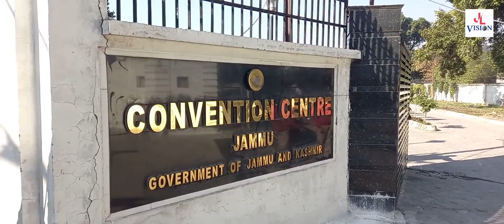Will there be a discussion on 4G along with security condition in the meeting of UNIFIEDCOMMAND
Will there be a discussion on #4 G along with security condition in the meeting of UNIFIEDCOMMAND

Jammu and Kashmir LG Manoj Sinha begins chairing the Unified Command meeting at Jammu of all security forces and agencies in the Union Territory to review security situation and operational preparedness of the forces. First key strategy meet on security in J&K ahead of the summer.